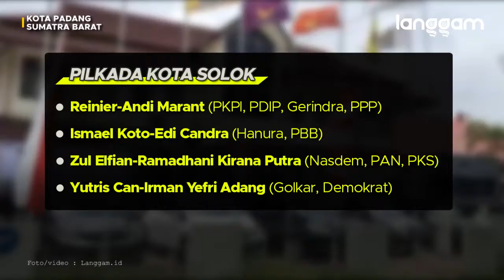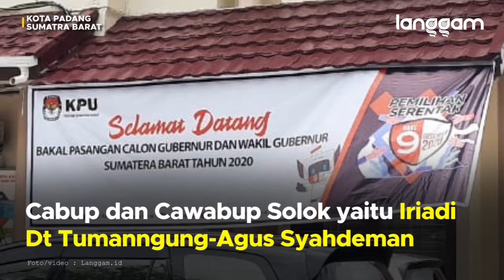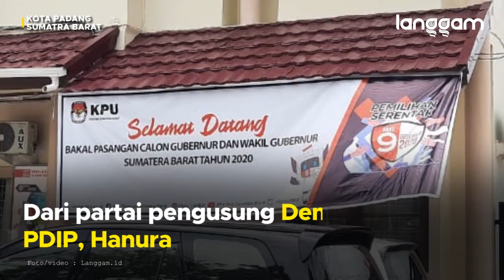PILKADA SERENTAK 2020! Ini Daftar Lengkap 48 Paslon Pilkada di Sumbar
KPU Sumatra Barat (Sumbar) telah melakukan pleno penetapan pasangan calon untuk seluruh pilkada di Sumbar. Dalam pleno itu, KPU Sumbar menetapkan 48 pasangan calon.